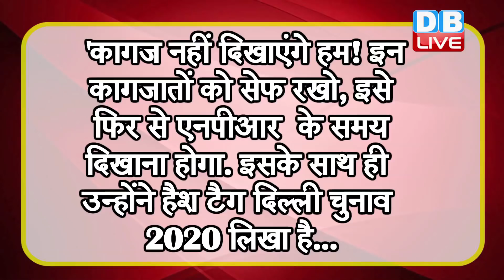मुस्लिम महिलाओं पर बोलकर फंसी बीजेपी | कर्नाटक BJP यूनिट ने किया ट्वीट | DBLIVE | BJP News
मुस्लिम महिलाओं पर बोलकर फंसी बीजेपी | कर्नाटक BJP यूनिट ने किया ट्वीट